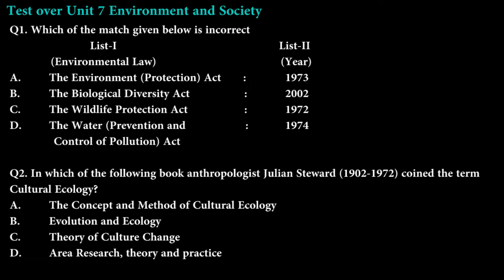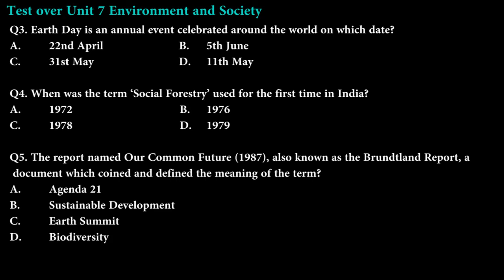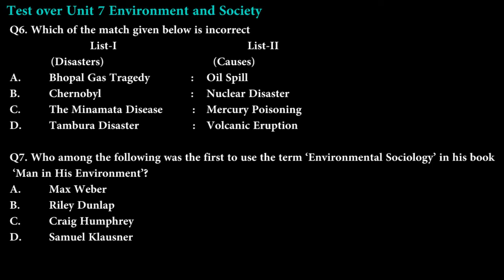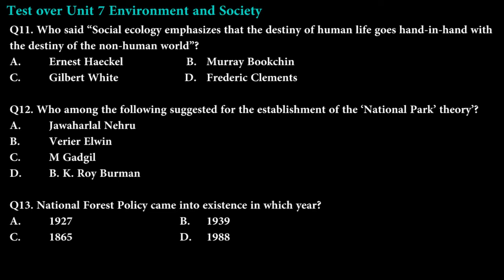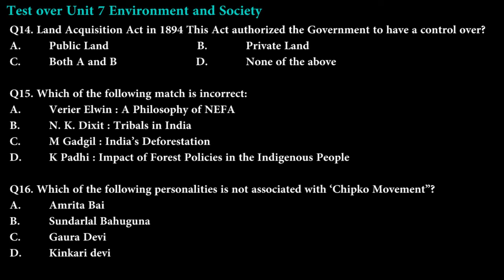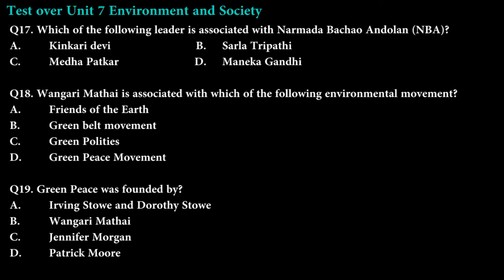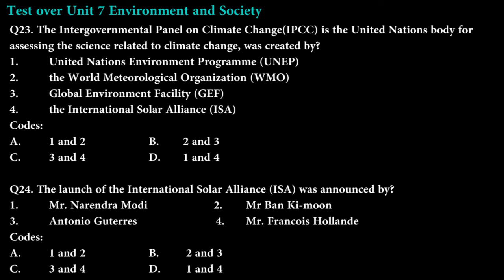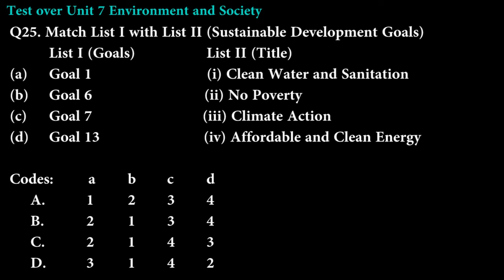Test on Unit 7 Environment and Society